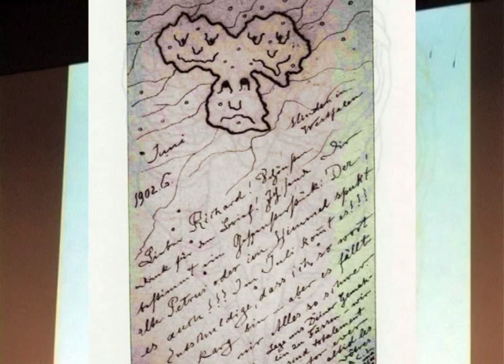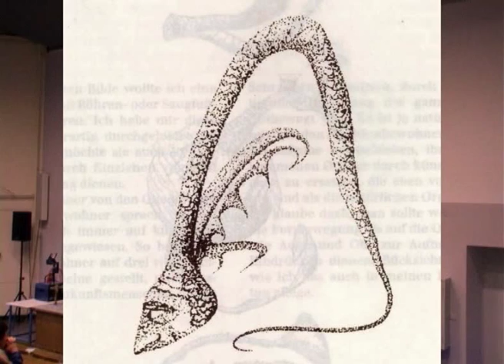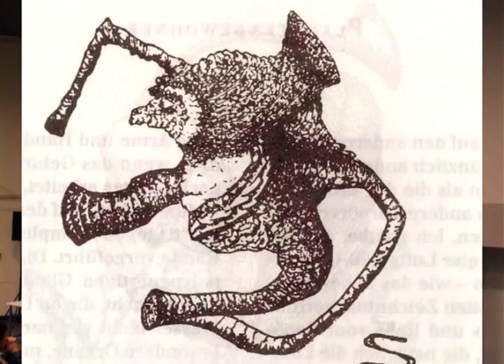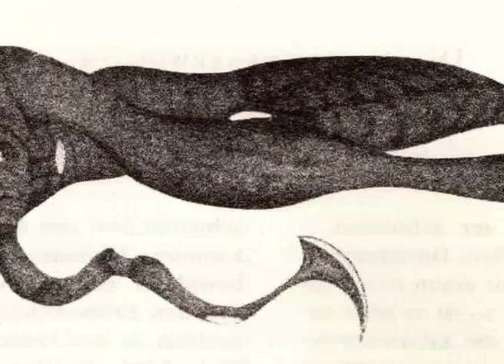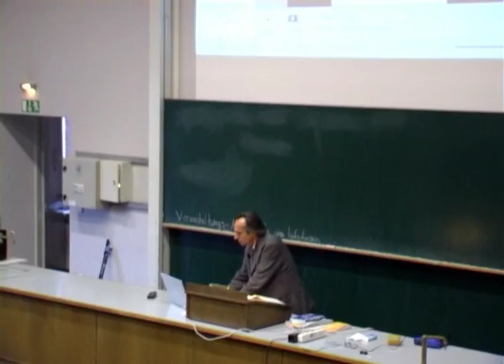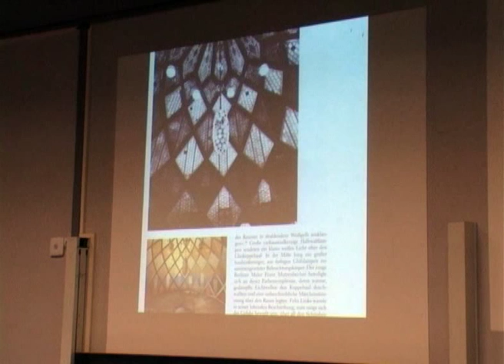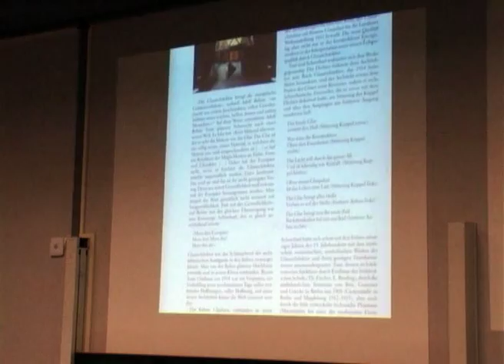Paul Scheerbart - Prä-psychedelisches Perpetuum Mobile der architektur-liter. Avantgarde [3/4]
Paul Scheerbart war Architekt und Literat im prä-psychedelischen Sinne. Seine Werke sind eng verbunden mit dem gläsernen Gewächshaus des botanischen Gartens Berlin.

Eine Dokumentation vom Entheovision Kongress 4, Referent: Micky Remann

Micky Remann studierte Germanistik und ist auf sprachlicher Ebene äußerst passend als Wortakrobat beschreibbar -- unter anderem in langjähriger Tätigkeit als Deutsche Stimme David Copperfields bei dessen Live-Auftritten. Heute betätigt er sich als Medienkünstler und Kurator einzigartiger Veranstaltungen und Projekte: Unterwasser Konzerte, Apoldaer Weltglockengeläut, ...

Veröffentlicht beim Medienprojekt PSI-TV unter Creative Commons Lizens BY-NC-SA